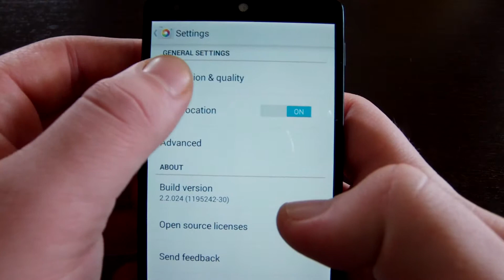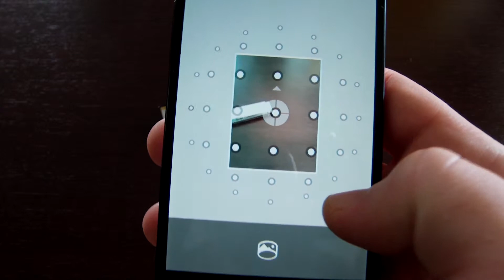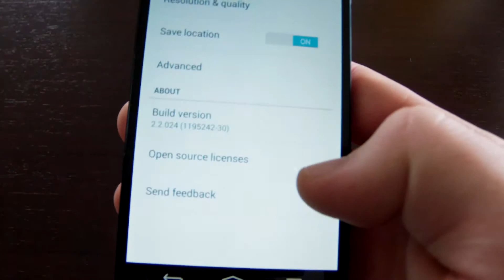Google Camera Preview (Updated) (Greek) - Android Galaxy Greece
Preview του τελευταίου update της stock Google Camera!